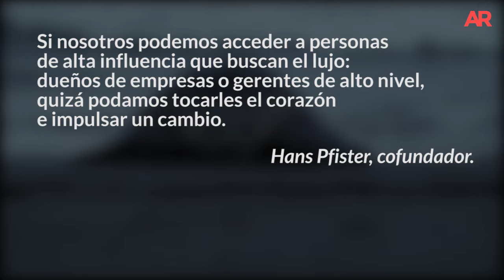Hoteles de Costa Rica ganaron el Óscar de National Geographic a la sostenibilidad